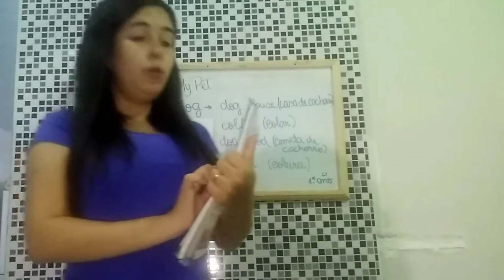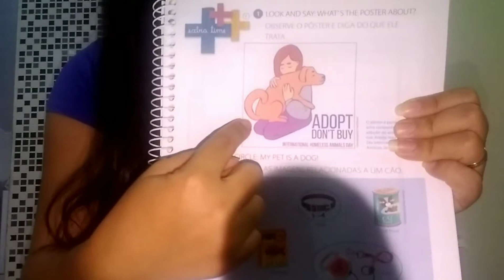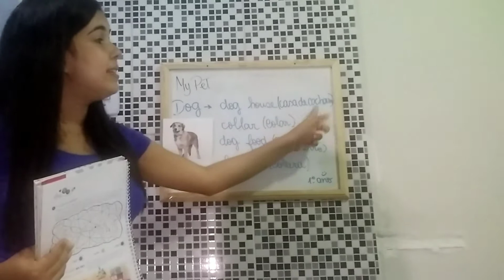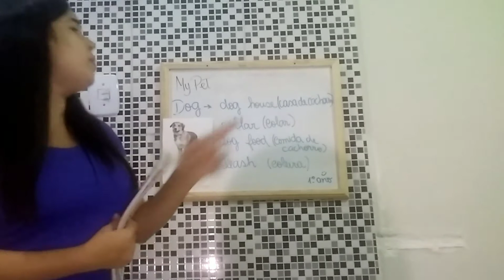1º ANO - INGLÊS - 22/10/2020 - PROFA. DAYANE KARINE